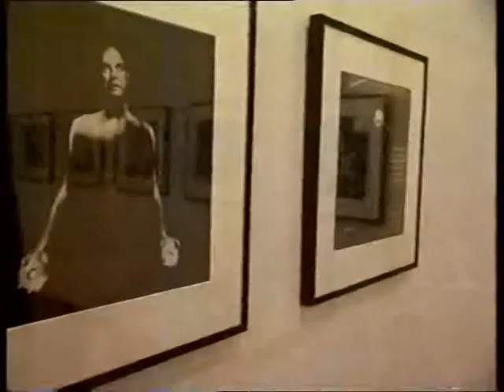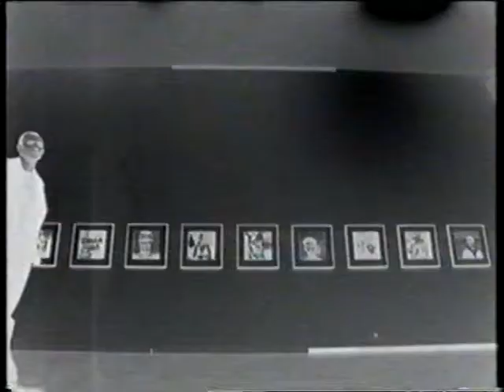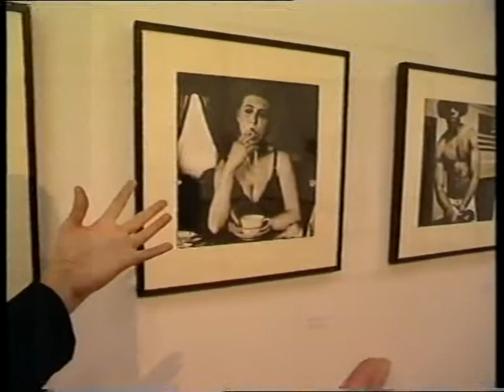Anton Corbijn wint Capi-Lux Alblas prijs voor zijn hele oeuvre.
Anton Corbijn interview in het Stedelijk Museum in Amsterdam gedaan door Tonko Dop.